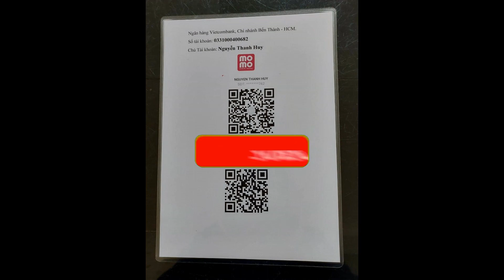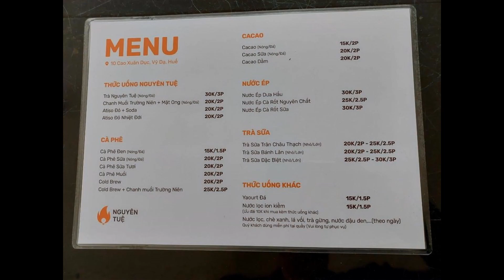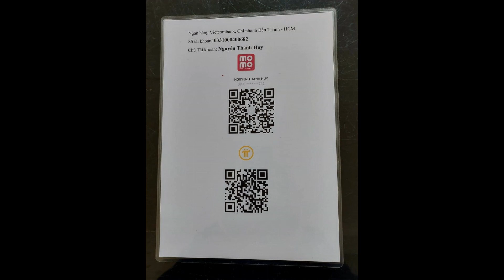Cafe 1 Pi 10 ngàn tại Vỹ Dạ TP Huế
Mời anh em bạn bè đào Pi Network quanh khu vực thành phố Huế qua ủng hộ chủ quán, với giá đồng thuận 1 Pi = 10 ngàn VNĐ, quán phục vụ khá nhiều đồ uống, từ Cafe, trà, Yarout, sinh tố,.

Rất mong có thêm 10, 100, 1000, 1 triệu các cửa hàng quán ăn, tạp hóa như vậy mở ra để cho hệ sinh thái Pi ngày càng phát triển , để anh em có Pi có thể tiêu sài thoải mái, nhiều lựa chọn khác nhau, cho hàng hóa dịch vụ mình cần,